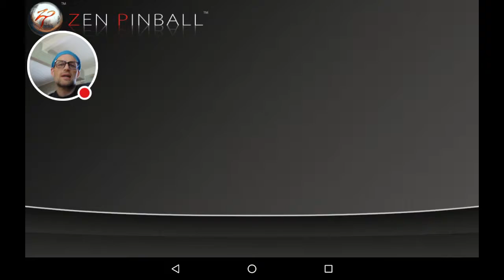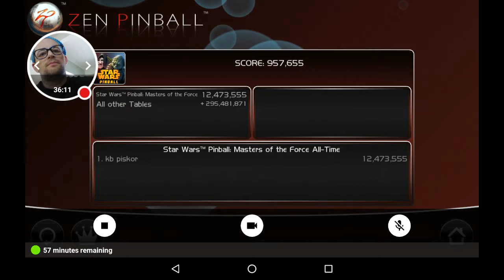My Zen Pinball Stream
Star wars masters of force table + Ophelia